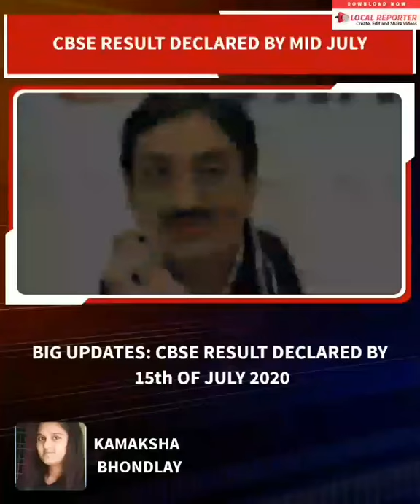CBSE BOARD RESULT 2020 DECLARED BY MID JULY:BIG UPDATE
CBSE RESULT DECLARED BY MID JULY. CBSE  AND ICSE BOARD RESULT LIKELY TO BE DECLARED TOGETHER.
CBSE CLASS 10 AND 12 RESULT TO BE DECLARED BY MID JULY.
CBSE cancels pending boards scheduled to start from July
CBSE cancels class 10th  boards exam totally cancel while for class 12th can opt for it that it would be scheduled when condition is favourable.

About Channel
This channel is legitimate and always provide correct information.

THANKING YOU.